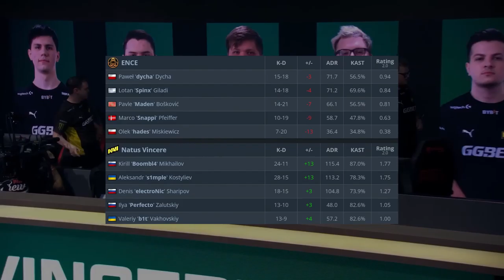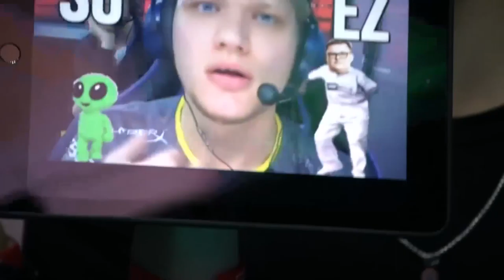CS:GO | NaVi vs ENCE | PGL Major | HighLights •